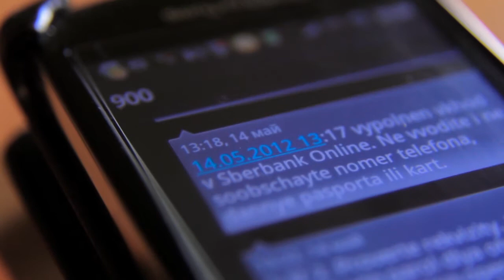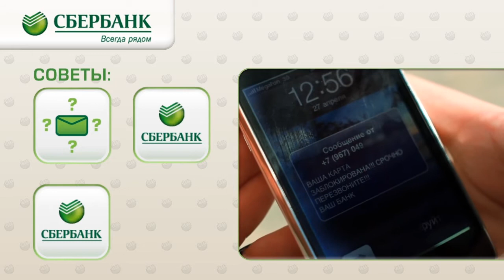Сериал про Сбербанк: телефонное мошенничество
Представляем вам серию фильмов, созданных по нашей инициативе, но при полной и абсолютной поддержке Сбербанка. Мы брали интервью у самых ярых критиков на портале Банки.ру. Мы снимали в восьми городах России. Мы заходили в офисы и кабинеты начальников Сбербанка и задавали неудобные вопросы. А потом, чтобы было веселее смотреть, разбавили все это забавными комиксами.